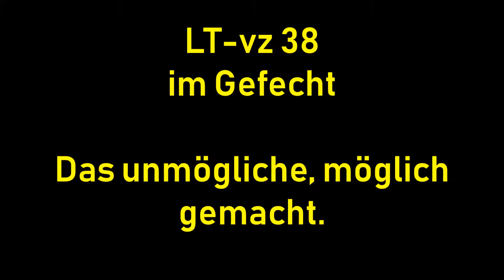LT vz 38 im Gefecht Das unmögliche möglich gemacht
Das war für mich ein Nerven aufreibendes Gefecht. Schaut es bis zum Ende. das war Adrenalin pur. Viel Spaß dabei.